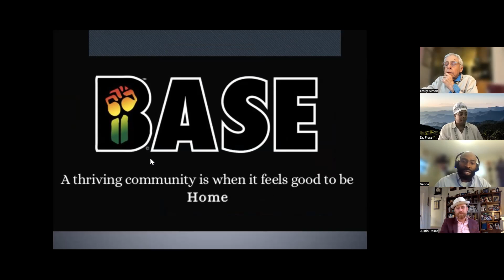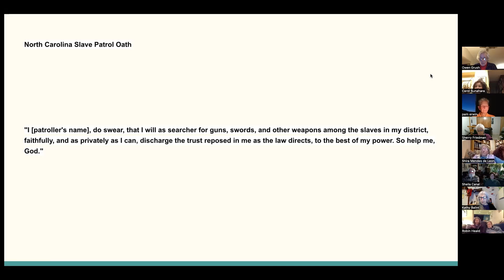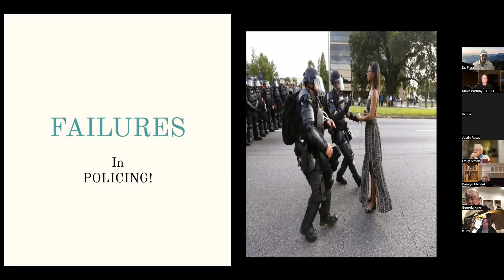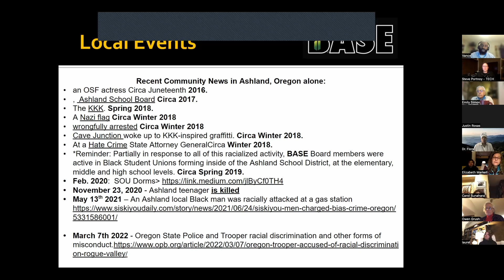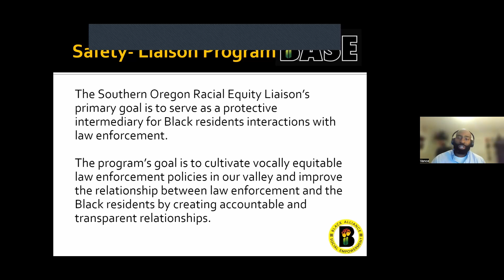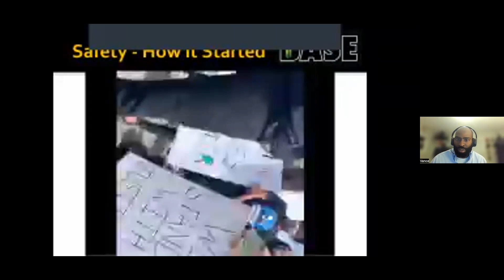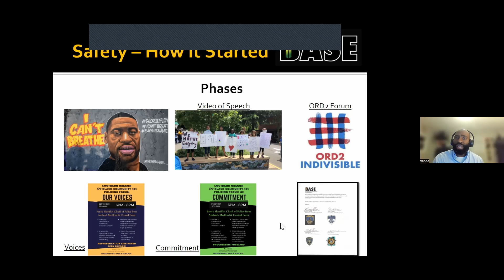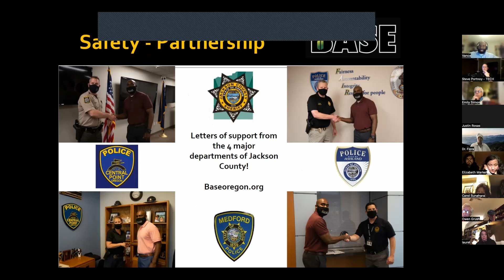Southern Oregon Police Liaison Program (Full Presentation)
The Southern Oregon Racial Equity Liaison program.

The program is a proactive approach to help bridge the gap between law enforcement and the Black community. Through doing so we strengthen our efforts to bring accountability to the police within our community.

( BASE intro, Historical Content, Recent and Current Local Experiences, Liaison Program )

Learn more about the program in this video presentation given to the Temple Emek Shalom